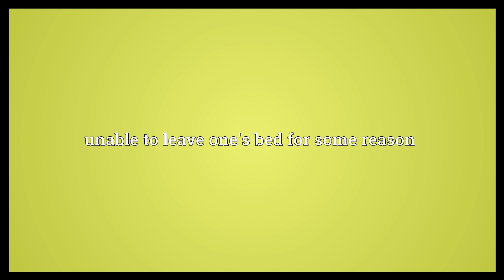Bedbound Meaning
Video shows what bedbound means. unable to leave one's bed for some reason.  Bedbound Meaning. How to pronounce, definition audio dictionary. How to say bedbound. Powered by MaryTTS, Wiktionary